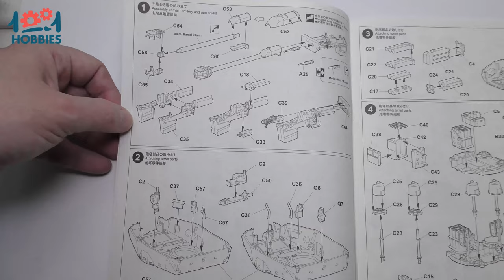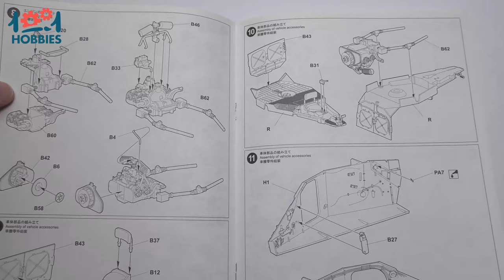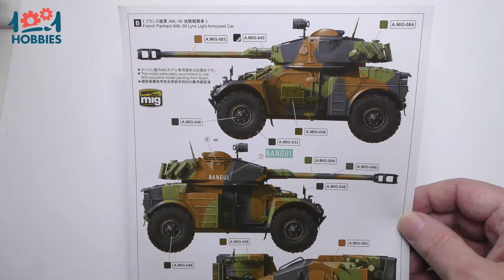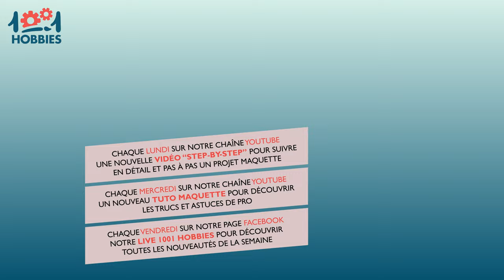Unboxing - Ouverture de boîte - AML-90 | Tiger Model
Découvrez notre unboxing de l'automitrailleuse AML-90 proposé au 1/35 par Tiger Model.

Retrouvez ce kit sur l'ensemble des sites 1001Hobbies.